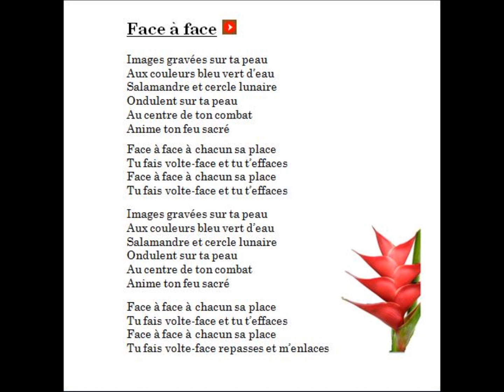DéciBabeL // Face à face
Quel visage ? DéciBabeL (Remix 2019)

Auteur & Interprète : Sandrine Fugier Pistono
Compositeur & Clavier: Dominique Pistono
Guitariste : Christian Thépot
Batteur : Jean Jacques Cochini
Design (affiche) : Sarah Pistono